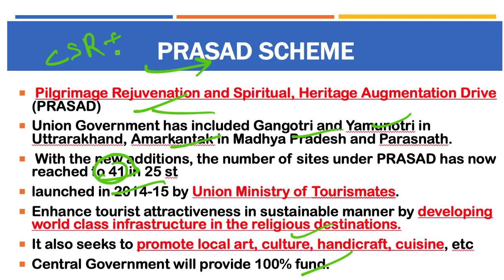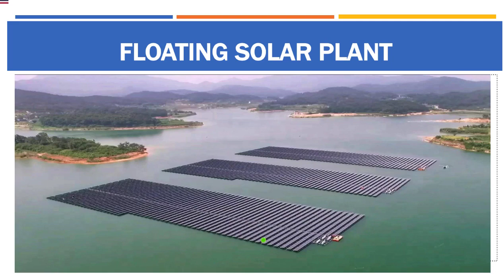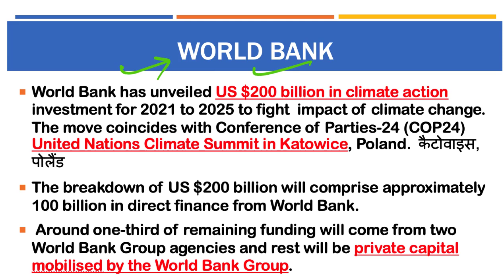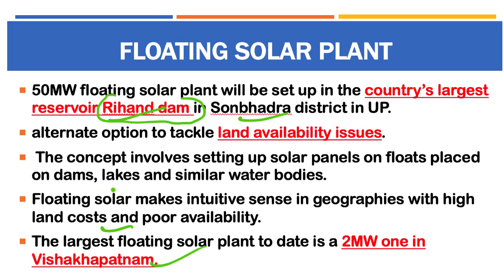6 December 2018, हिन्दी Prelims Updater Series, News Discussion hindu, PIB, Yojana UPSC, CSE, IAS